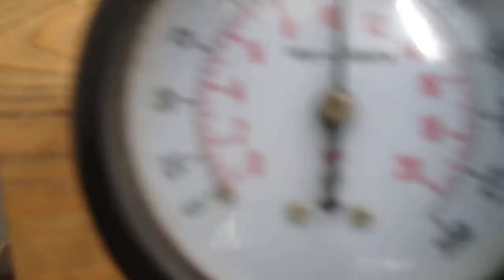(2003) YAMAHA YZF-R6L MOTOR AND PARTS COMPRESSION VIDEO FOR SALE ON EBAY